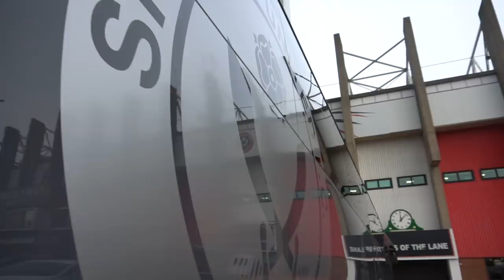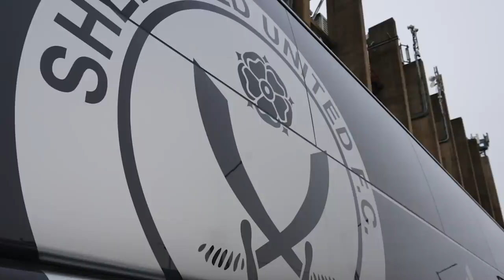BEHIND THE BLADES | Tour the Blades new Bayliss team bus with Billy Sharp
Blades Skipper Billy Sharp takes us behind the scenes of United's new  Bayliss team bus